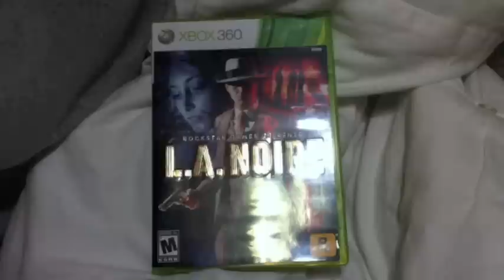JoyceIRL - Super Sick Day!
Fever of 102? PSH! No. Big. Deal.